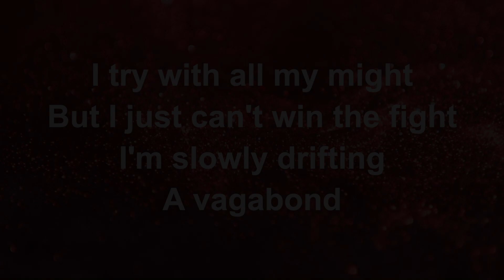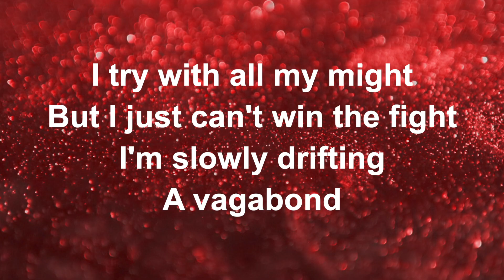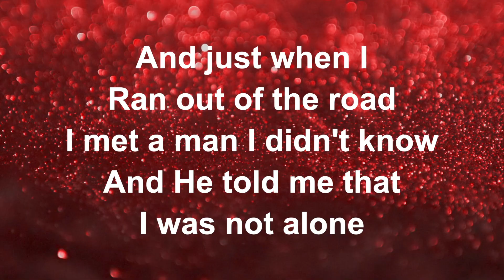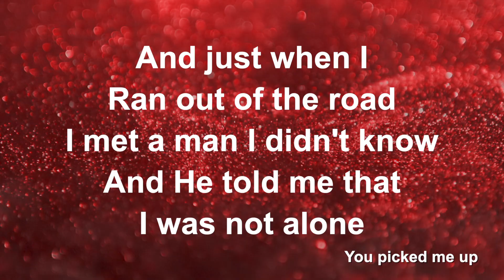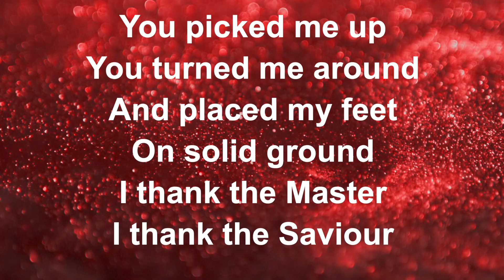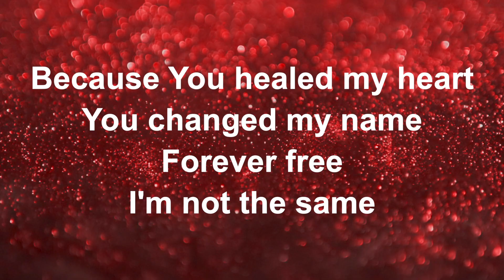I Thank God [Acoustic] - Worship Lyric Videos (Preview)